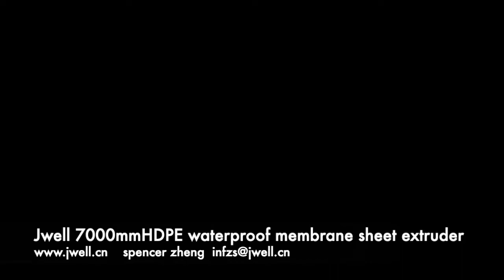7000mm PE waterproofing membrane sheet extrusion machine - Jwell Machinery